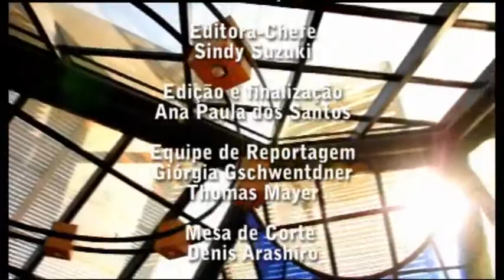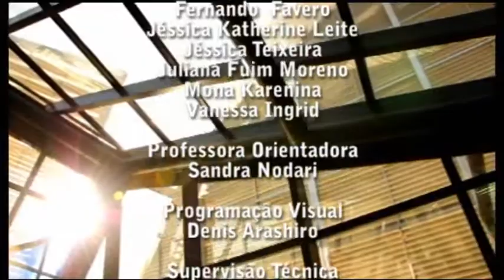Tela UN 30.08.11 Bloco 2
Confira os destaques do Tela UN dessa terça-feira (30/08/11):

- Saiba como funciona a Telegramática, uma consultoria feita para tirar dúvidas sobre gramática pelo telefone;
- Em Indiana, nos Estados Unidos, aprender a escrever á mão não é mais necessário. Será que o teclado está substituindo a escrita?
- No quadro atualidades, uma entrevista com o vereador da câmara municipal de Curitiba, Algaci Túlio.

A apresentação do Tela UN de hoje é de Giórgia Gschwendtner e Thomas Mayer.